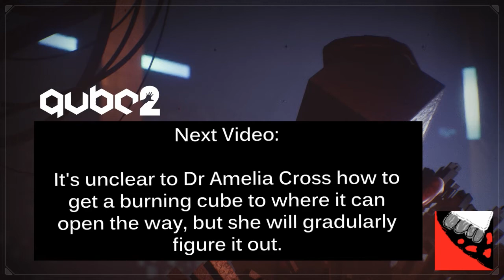NetMoverSitan Plays: Q.U.B.E. 2 - Part 22 - Fragmented Opening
Not all the pieces of the puzzle are available immediately.